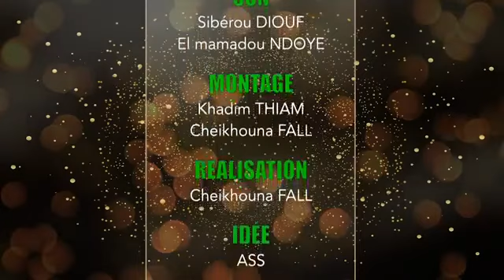Mandoumbe ak koor gui Episode 29